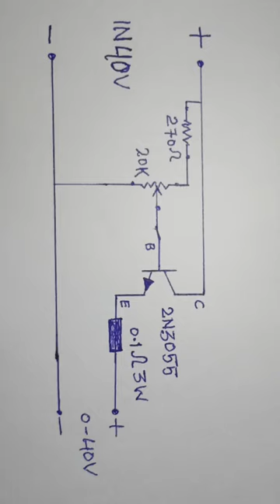Adjustable Voltage Regulator 0-40V 12A